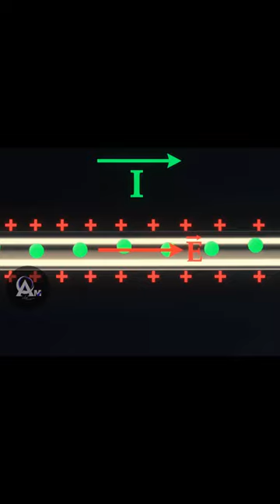Electric Energy flows Outside the wire|Electrons|AC current|Transformer|Energy Flux|anbu's mind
When electric energy flows through a wire, it generates both electric and magnetic fields in the surrounding space. This phenomenon is a fundamental principle of electromagnetism known as electromagnetic radiation.

The electric field is created by the presence of charged particles, such as electrons, within the wire. As the electric current flows through the wire, the movement of these charged particles generates an electric field that extends outward into the surrounding space. The electric field is a vector field, meaning it has both magnitude and direction. It exerts forces on other charged particles in its vicinity, influencing their movement.

Simultaneously, the flowing electric current also produces a magnetic field. According to Ampere's law, a magnetic field is created around a current-carrying conductor. The magnetic field lines form concentric circles around the wire, with their direction determined by the right-hand rule. The strength and direction of the magnetic field depend on the magnitude and direction of the electric current.

These electric and magnetic fields are intertwined and propagate together, forming an electromagnetic field. This field carries energy away from the wire, allowing electric energy to be transported over long distances without direct physical contact. This phenomenon is the basis for various technologies, including power transmission and wireless communication.

The propagation of electromagnetic fields occurs at the speed of light and follows the principles of wave behavior. These fields are composed of oscillating electric and magnetic components perpendicular to each other and to the direction of propagation. This is known as an electromagnetic wave. The energy of the electric wave and the energy of the magnetic wave are interconnected and continually exchange with each other as the wave propagates.